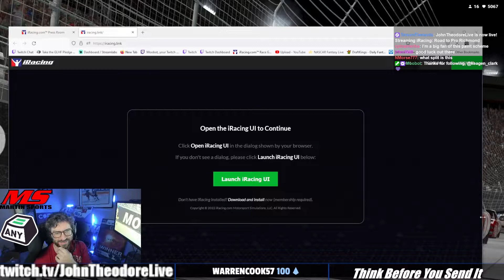My Brakes Aren't That Good